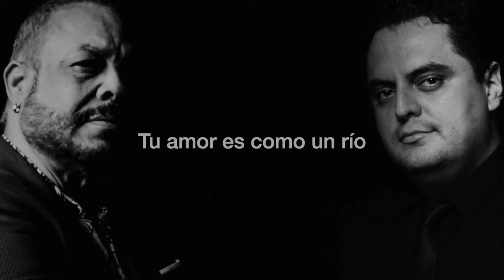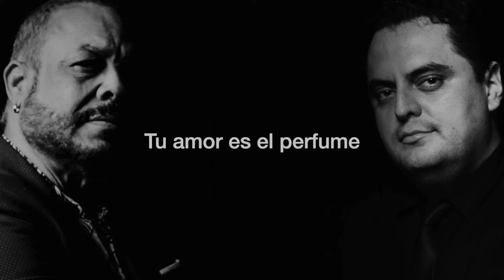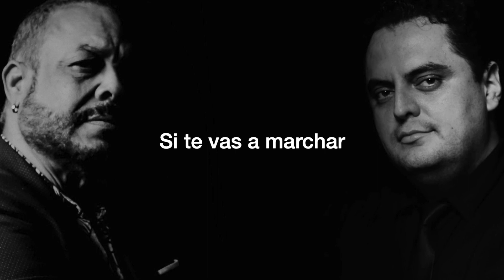Big Band Jazz De México, Francisco Céspedes & Gabriel Salas - Remolino [Lyrics Video]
Single: "Remolino"

REMOLINO
Autor: Amaury Gutiérrez

Es como una maldición este tiempo sin tu amor,
como te extraño.
Y como sangra la herida y se me acaba la vida,
ya no, ya no lo aguanto.

Como agua de cristal, así es el amor que yo
llevo por dentro.
Y me consumo cuando te sueño,
las mañanas junto a ti son como el cielo inmenso.

Este amor es como mar, algo que se va a escapar,
no, no cabe en mi pecho.
Para mantenerme vivo necesito ese motivo
que en ti yo encuentro.

Cuando ya no pueda más, voy a salir a volar,
voy a buscarte.
Y cuando tenga tu amor sincero
volverá la luz de nuevo a mi universo.

Tu amor es como un río (que baña el cuerpo)
Es como un remolino (que va creciendo)
Tu amor es el perfume (que trajo el viento)
Si te vas a marchar, llévate antes mi cuerpo.

voy a buscarte.

Es un remolino (que va creciendo)
Si te vas a marchar, si te vas a marchar
llévate antes mi cuerpo.

Official Audio for "Remolino" by Big Band Jazz De México, Francisco Céspedes & Gabriel Salas.